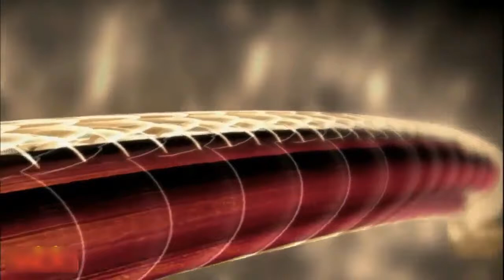Amazing! Flying Snake Real Flying Snakes Compilation!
best attacks of wild animals
wild animal fights caught on camera
wild animals and the wild places where they live
wild animals
wild animals play an important part in the balance of nature
wild animals
wild animals vocabulary
animal
wild animals essay
wild animals ielts speaking